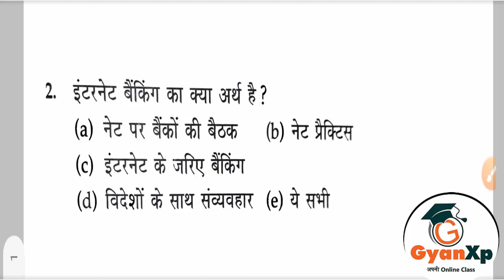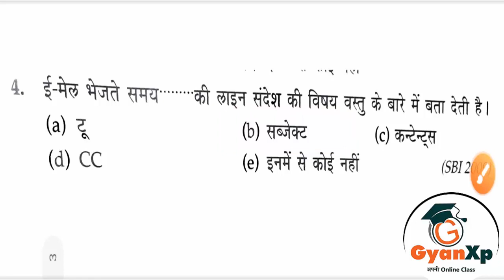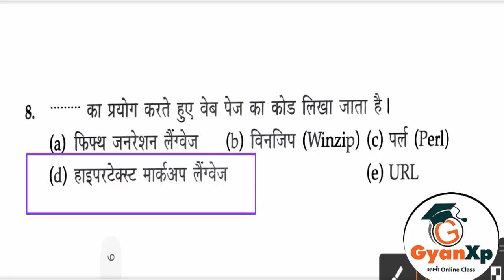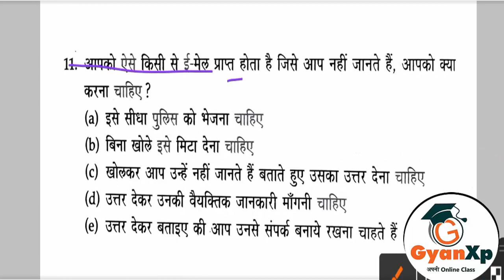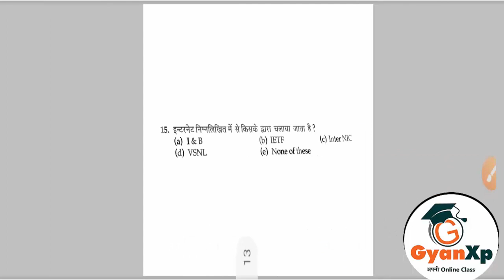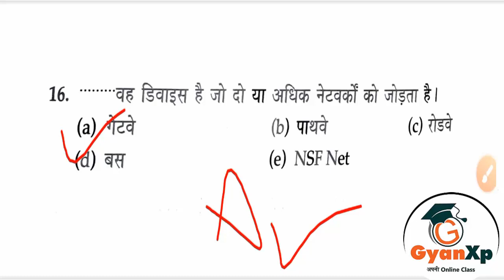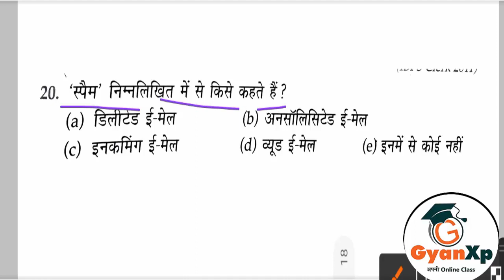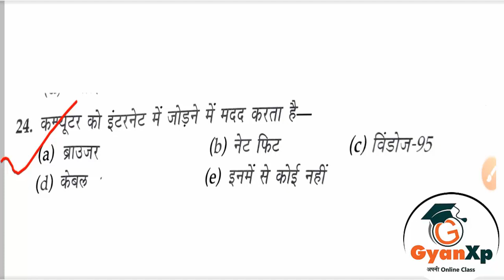Computer Class-20 || UPPCL, RRB, SSC, JAIL WARDEN Computer Questions || कंप्यूटर महत्वपूर्ण प्रश्न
CCC, UPPCL, RRB, SSC, JAIL WARDEN Computer Questions
CCC, UPPCL, RRB, SSC, JAIL WARDEN व अन्य सभी परीक्षाओ के लिए कंप्यूटर के महत्वपूर्ण प्रश्न। इस कंप्यूटर क्लास में बताये गए सभी प्रश्न पूर्व परीक्षाओ पर आधारित है, जो की आने वाली परीक्षाओ के लिए महत्व पूर्ण है। सभी प्रश्नो को विस्तार से बताया जाता है ताकि आप सम्पूर्ण जानकारी मिल सके।
निचे सभी महत्त्व पूर्ण प्लेलिस्ट के लिंक दिए गए है जो की अलग अलग परीक्षाओ से सम्बंधित है। आप अपनी इन सभी प्लेलिस्ट को भी देखे।